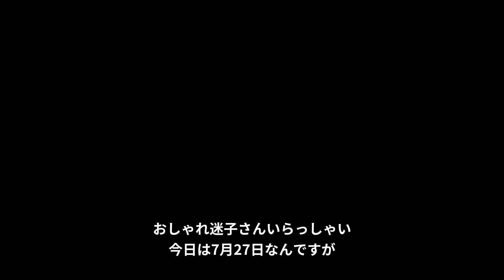【おしゃれ迷子さん】トップスイン問題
最近よく聞く「トップスイン」
本当に大人に必要？なぜするの？　等
大人のお悩みを直接聞きながら　様々な解決方法を考えてみました

■大人世代普段着リアルクローズ　STYLE　SNAP

■株式会社フォトスタイリングジャパン